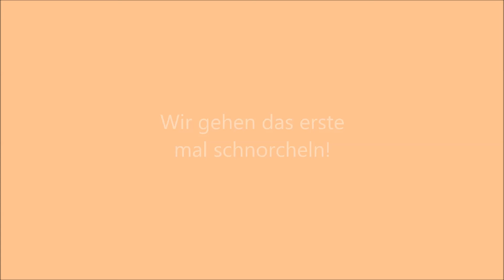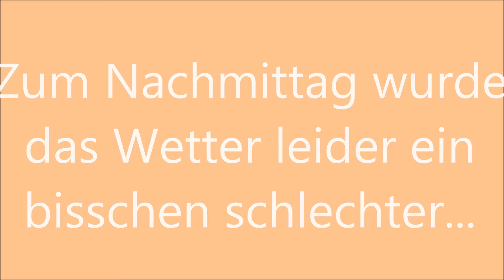Flitterwochen Malediven|Angaga Island Resort & Spa|Tag 2|Schnorcheln mit einem Hai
Der erste Tag auf den Malediven! Aufgewacht bei bestem Wetter! Unglaublich schön! Wir gehen das erste mal schnorcheln - mit einem Hai! Na gut, er ist eher von uns weggeschwommen aber aufregend war es trotzdem. Zum Nachmittag gab es dann einen "leichten" Regenschauer! Dennoch ein sehr schöner Tag! Bleibt dran ;-)